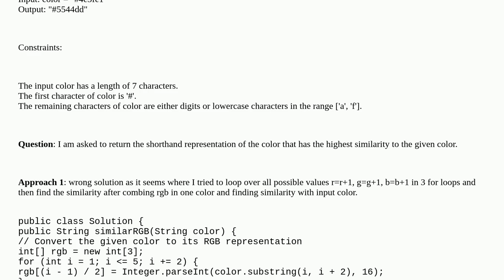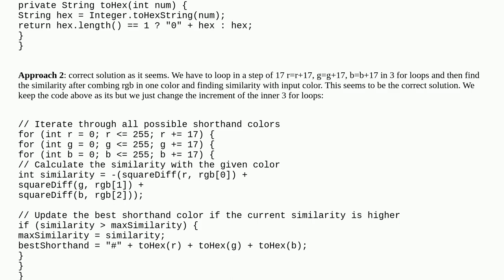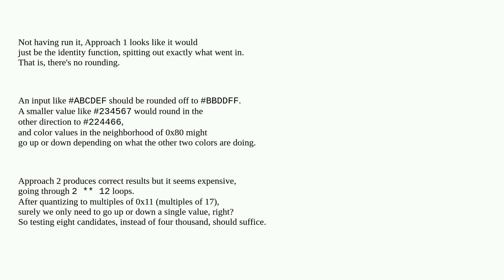Codereview: Code to find a similar RGB color to an input RGB color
Code to find a similar RGB color to an input RGB color

A special thanks goes out to the community

  java